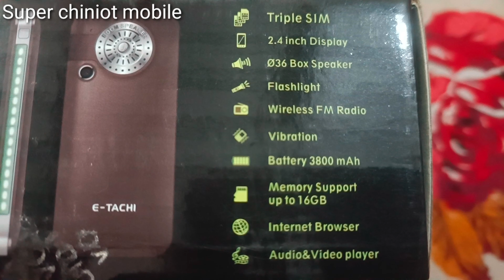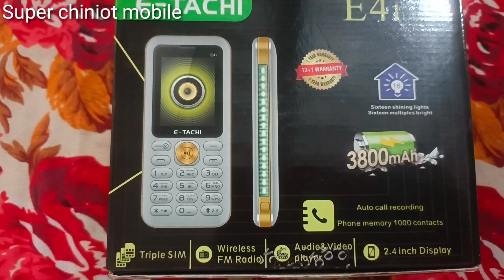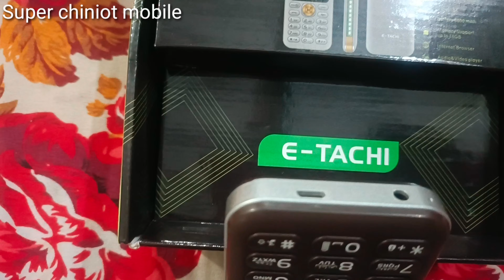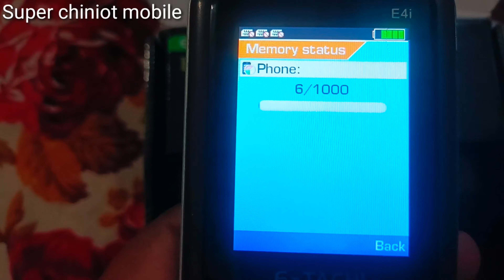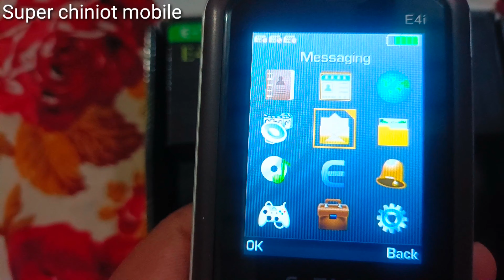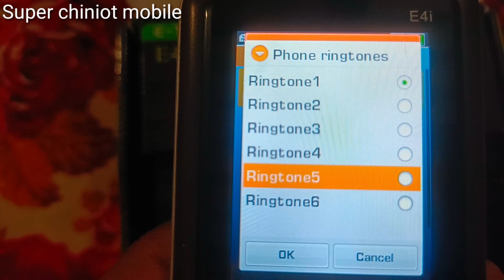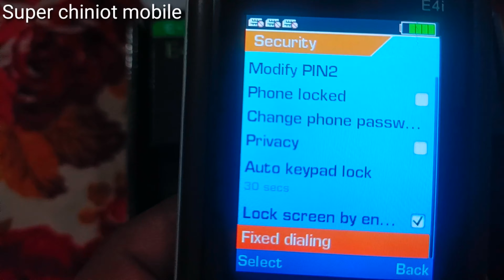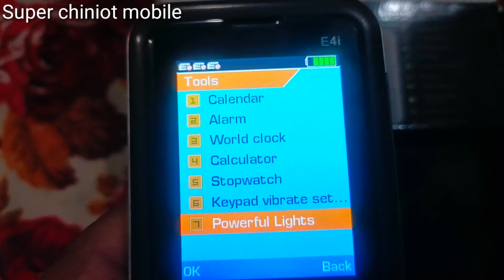Etachi new model | etachi e4i | etachi three sim mobile